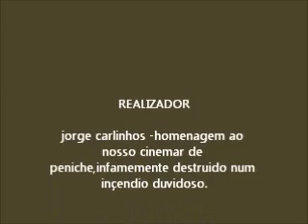Vade Retro-Cinemar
Banda Punk HxC formada em 1988 e extinta em 1995
Peniche-Portugal